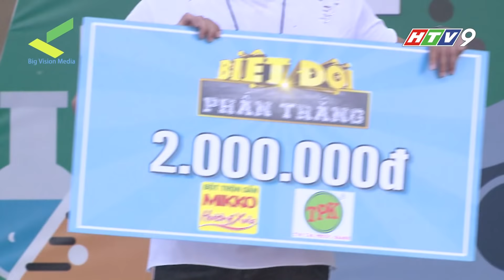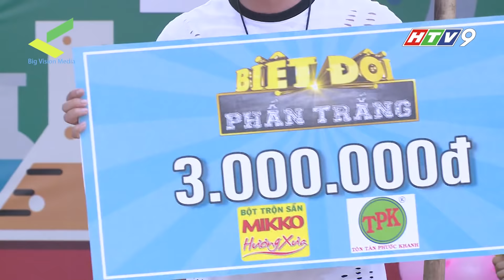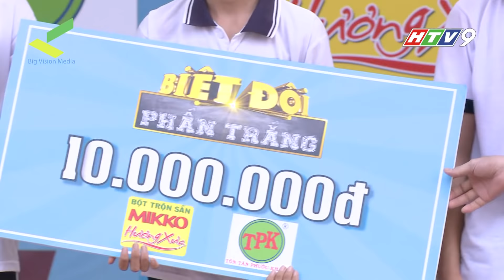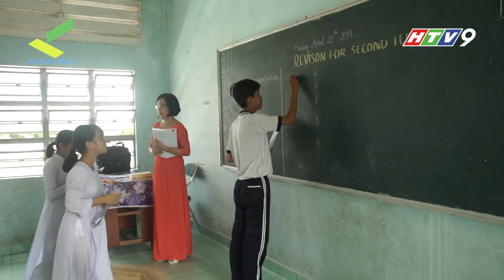Biệt đội phấn trắng tập 13 Full trường THCS Tân Mỹ Chánh - Tiền Giang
"Biệt đội phấn trắng” là một gameshow thuần Việt đặc biệt đậm chất truyền hình thực tế dành cho giới học đường.

Đón xem chương trình  vào lúc 16h20’ chủ nhật hàng tuần trên kênh truyền hình HTV9.